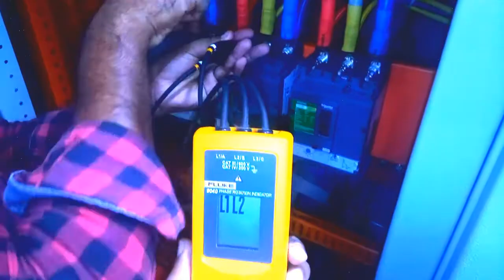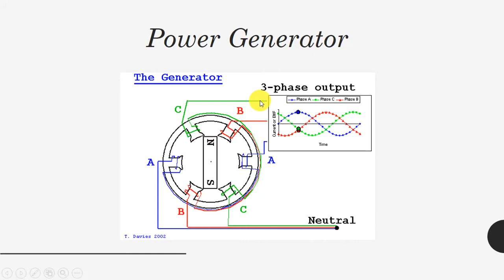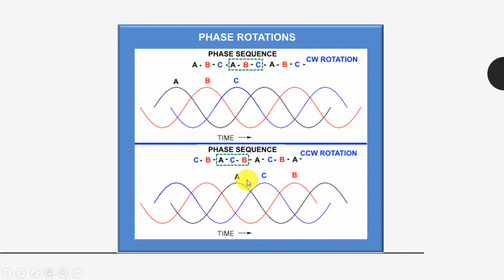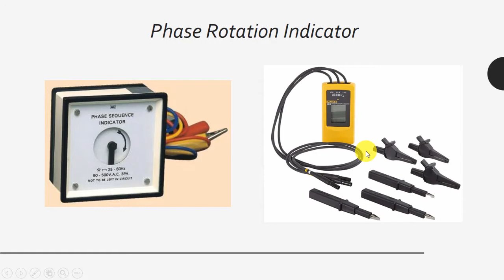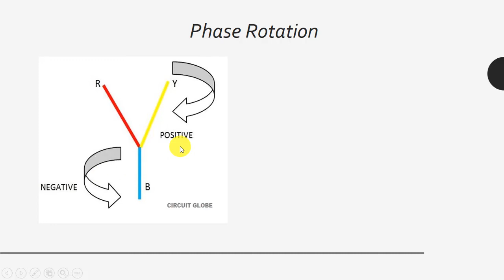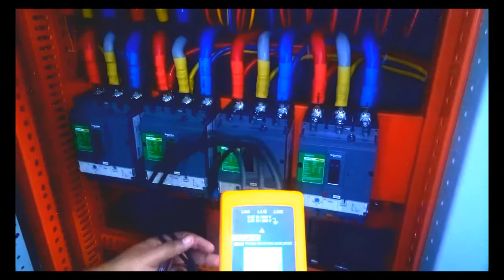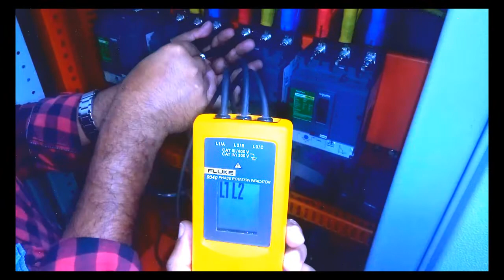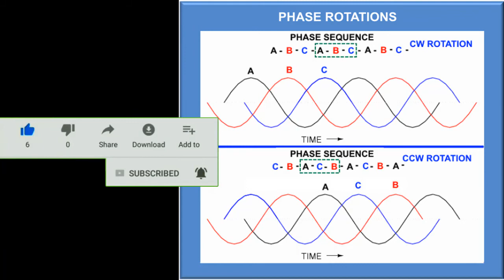থ্রী ফেজ সিকোয়েন্স বর্ননা ও ফেজ রোটেসান নির্নয়; Phase Rotation Checked by Fluke 9030 indicator.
আজকে এই ভিডিওতে আমি বিস্তারিত ভাবে আলোচনা করব ফেজ সিকোয়েন্স কি,
ফেজ রোটেসান কি? ফেজ রোটেসান জানা কেন জরুরী ইত্যাদি।
তাছাড়া একটি ভাল মানের ফেজ রোটেসান ইন্ডিকেটর দ্বারা বাস্তবে ফেজ রোটেসান পরিক্ষা করে দেখাব।

পুরো ভিডিওটা দেখেন, আশাকরি আপনার খোজাখুজির সমাপ্ত হবে ইনশআল্লাহ।

In this video I discussed about phase sequence & phase rotation. why we need to phase rotation & phase sequence, Also in this video I showed how to check phase rotation by phase rotation indicator.
I used "Fluke 9040" model phase rotation indicator.
I hope it will helpful to easily understand for you.

ভিডিওটা যদি ভালো লাগে বা কোন কাজে আসে তবে লাইক & শেয়ার এর মাধ্যমে সহযোগিতা করবেন। কিছু জানার থাকলে কমেন্টস করতে পারেন আমি অবশ্যই উত্তর দিব।